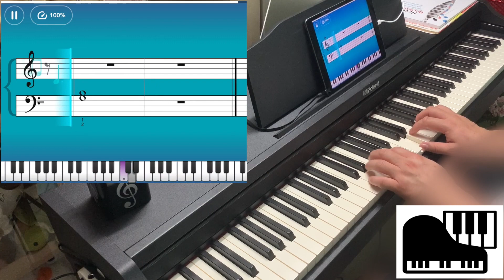Shallow -- Intermediate I -- Simply Piano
Playing Shallow from Intermediate I of Simply Piano!!